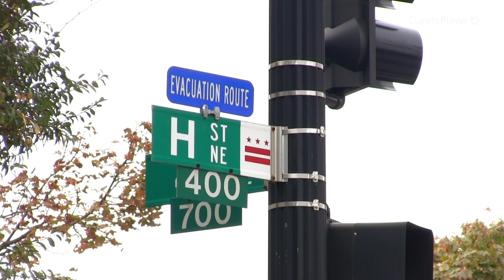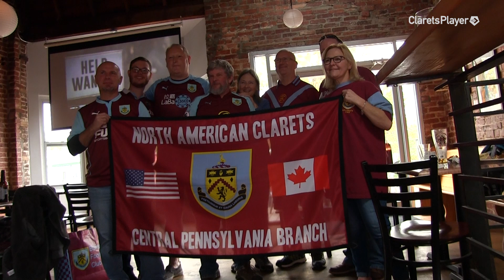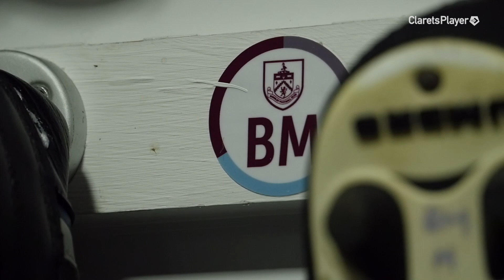TURF MORE | MAGAZINE SHOW | November 2019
In this month's show, we meet the North American Clarets, speak to GK coach Billy Mercer, preview Ireland v New Zealand, and get to know women's team manager Matt Bee.